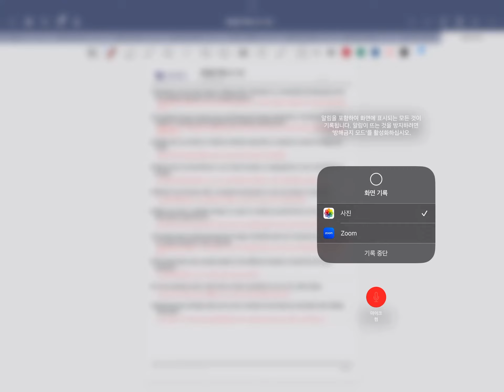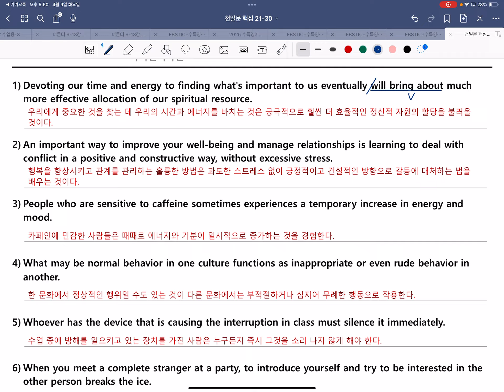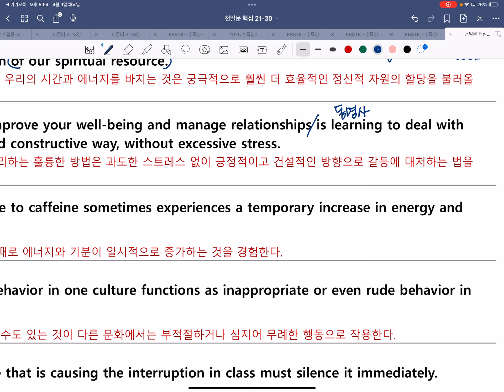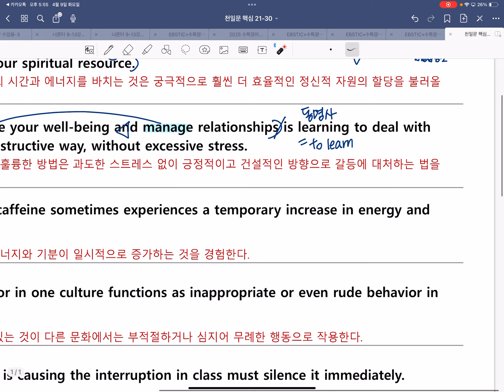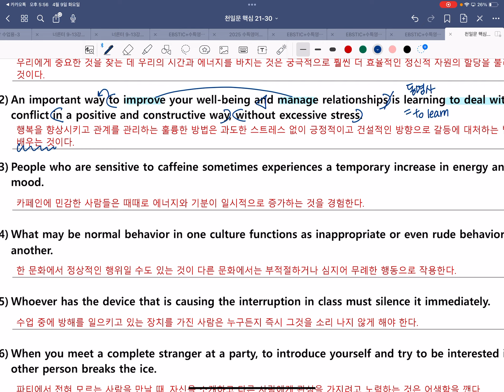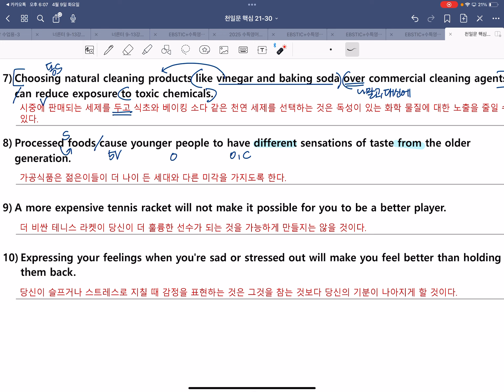천일문 21-30 상암고2